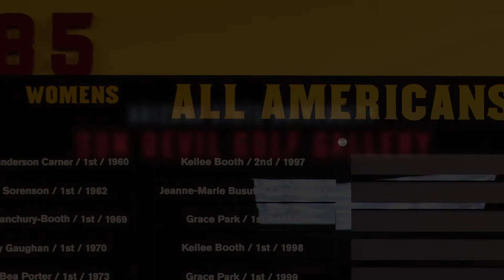Anna Nordqvist - Sun Devil Golf Gallery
The making of my portrait of Anna Nordqvist for the Sun Devil Golf Gallery at Arizona State University's Thunderbirds Golf Complex.